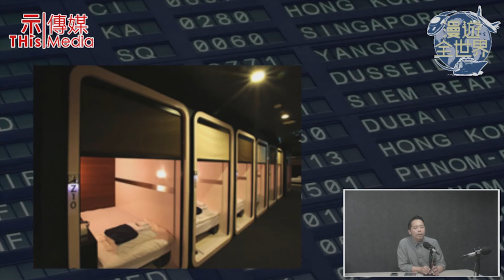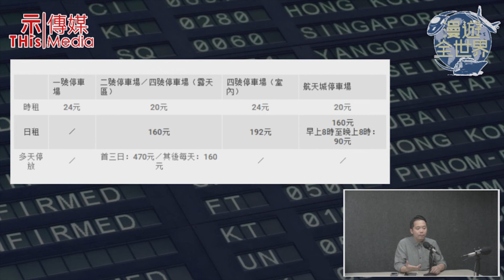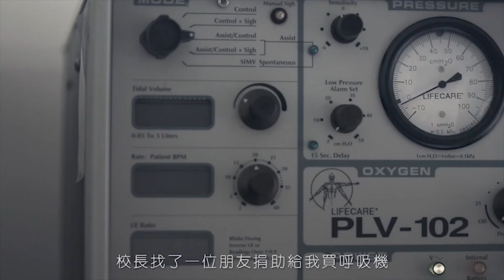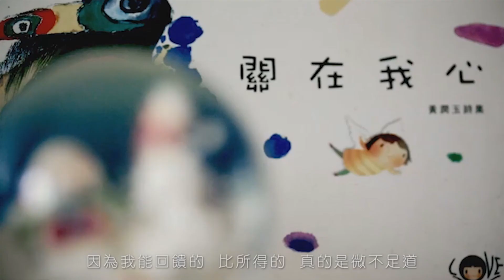示傳媒 【漫遊全世界】EP18 08/04/2017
今集得旅遊陳一枝公，仲有請位重量級嘉賓坐鎮！
有請台灣旅遊達人 Peter Chau 周公子
原來台灣住民宿都可以住得好靚，連旅遊陳都睇到嘩嘩聲

《漫遊全世界》
主持：Gill、Eric